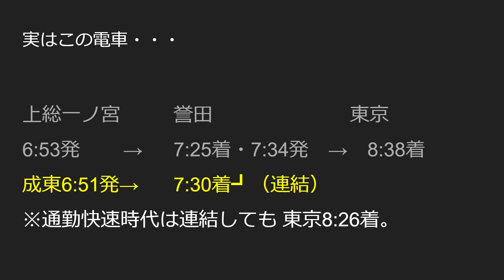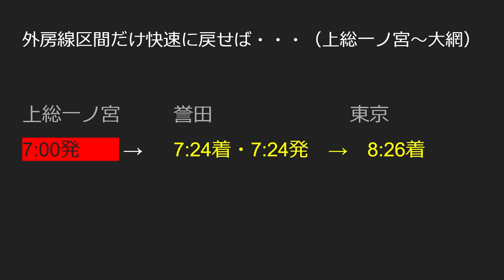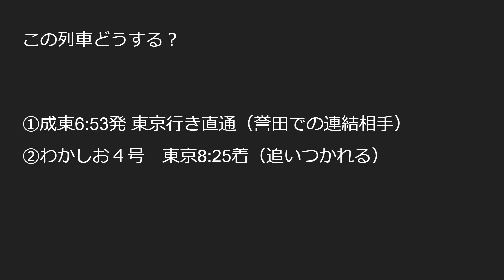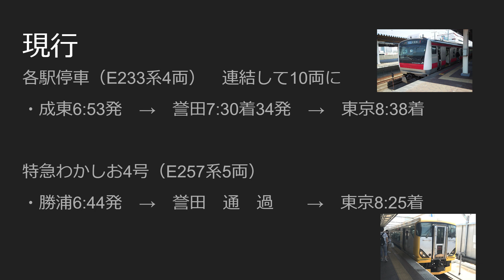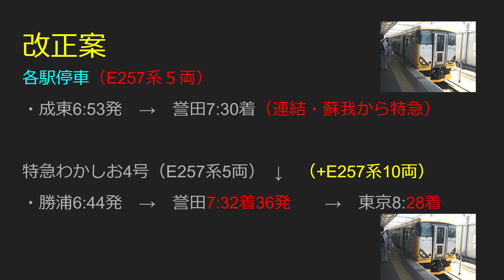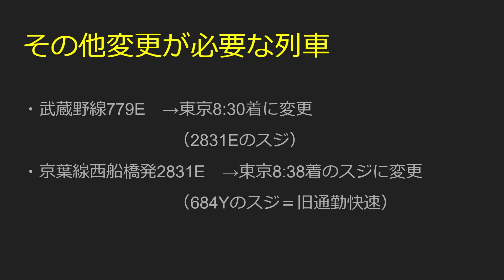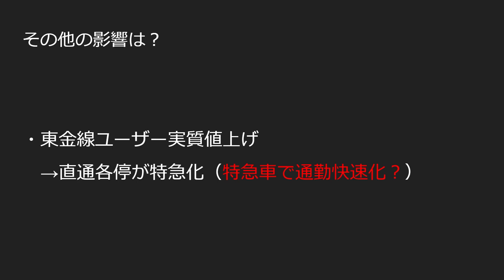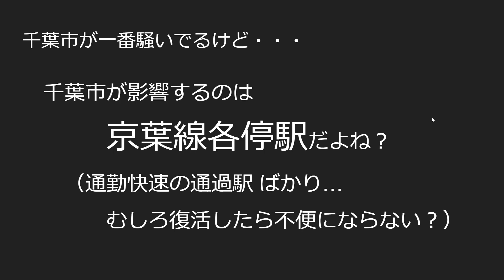京葉線通勤快速を復活させる方法・千葉内ゲバ醜い争いの始まりか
以前から指摘していた通り、京葉線の旧通勤快速が遅くなったのには、実は東金線直通との連結が大きく関係していました。もしこれが解消されるだけでも９分速くなるでしょうし、外房線区間だけでも快速運転を復活させれば、更に速くなると考えられます。
　このほか関係列車のダイヤ調整をすれば、旧ダイヤに限りなく近い所要時間は実現できるはずです。ただしそれによって、せっかく利便性が向上した快速通過駅などが不便となることは容認するのか、という問題が出てきます。
　JRに文句を言って責任を押し付けるのは簡単ですが、市町村側もある程度協力して改善させる姿勢を見せる必要があると思います。（たとえば快速通過駅のホームが11～15両に対応できるようになるだけでも、ダイヤの自由度は大きく変わります）